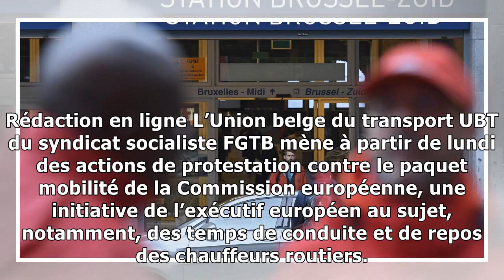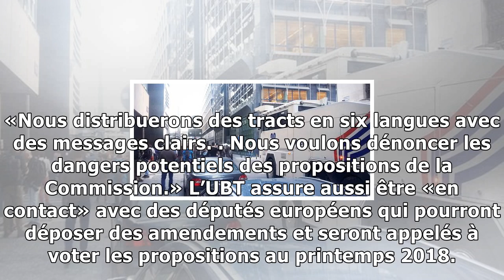La fgtb transport mène des actions contre le paquet mobilité de la commission européenne!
Rédaction en ligne L’Union belge du transport UBT du syndicat socialiste FGTB mène à partir de lundi des actions de protestation contre le paquet mobilité de la Commission européenne, une initiative d...